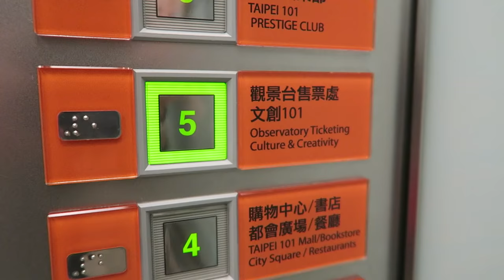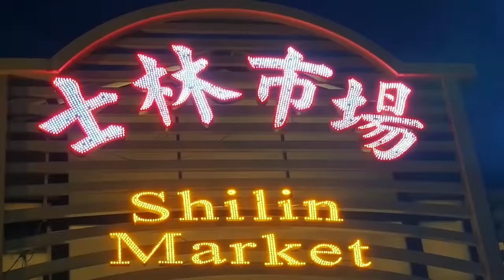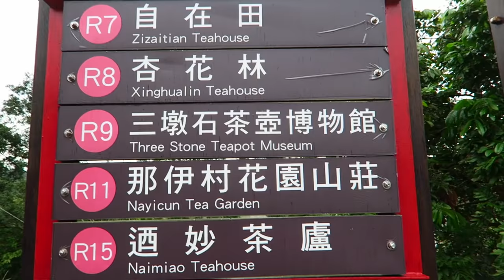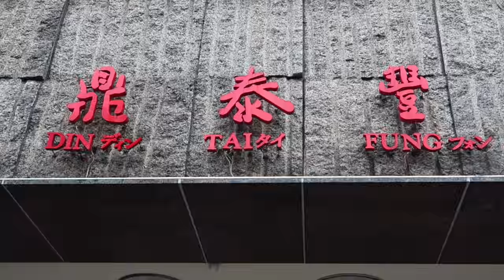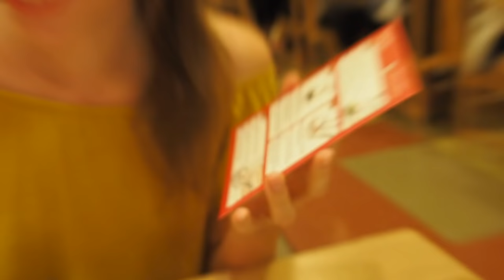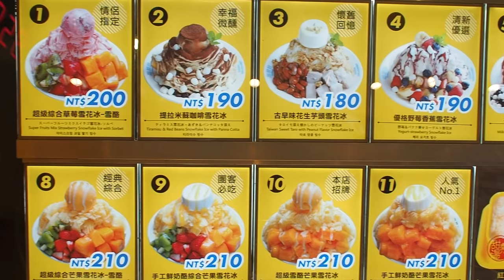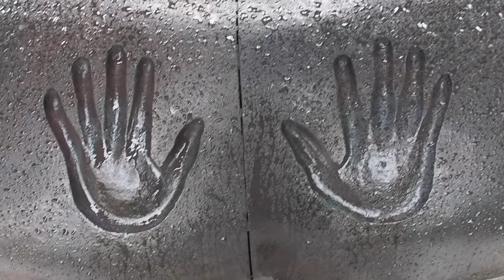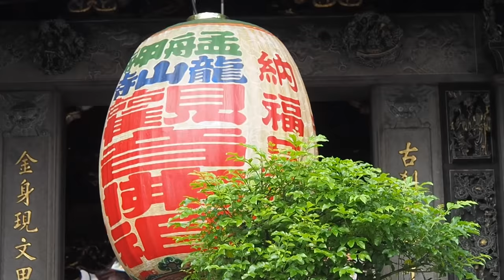TAIPEI TRAVEL GUIDE | Top 30 Things To Do In Taipei, Taiwan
Come join us as we visit Taipei (臺北市) in this travel guide covering the best 30 things to do in Taipei, Taiwan (中華民國). When it comes to dynamic cities in Asia worth visiting Taipei may be the most underrated. You'll be hard pressed to find a city that offers better street food, night markets and green escapes in the region.

With limited time we hit the ground running in Taipei, Taiwan covering restaurants, museums, temples, memorial shrines and shopping areas worth checking out. An absolute must in Taipei is to visit one of the many night markets where you can indulge in Taiwanese street food until you're literally about to explode. It's just that good and that cheap.

Overall, it is an inviting city where locals are warm and go out of their way to be kind to visitors. Come find out what makes Taipei (台北市) a favorite city of ours in Asia!

Taipei Travel Guide - (30 Things to do in Taipei, Taiwan):

1) Taipei 101 (臺北101 / 台北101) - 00:31
2) Taipei 101 Mall for shopping in Taipei, Taiwan - 01:54
3) Elephant Mountain Hike (象山) - 02:07
4) National Chiang Kai-shek Memorial Hall (中正紀念堂) - 02:56
5) National Revolutionary Martyrs' Shrine (國民革命忠烈祠) - 03:28
6) Shilin Night Market (士林夜市) - 03:59
7) Maokong Gondola cable car ride (貓空) -05:33
8) Taiwanese teahouse (茶館) for mountains views, tea and traditional snacks & cookies - 05:50
9) Taipei Zoo (臺北市立動物園) - 08:56
10) Beitou Hot Springs-Taipei (北投溫泉) - 09:07
11) Guandu Nature Park for birdwatching (關渡自然公園) - 09:43
12) Tamsui seaside district (aka Danshui) for a bike ride (淡水區) - 10:51
13) Taipei public Bicycle system - uBike (微笑單車) - 12:03
14) Xiaolongbao: Taiwanese Soup Dumplings - Xiao Long Bao (小籠包 - 小笼包) - 12:13
15) National Palace Museum (國立故宮博物院) - 15:27
16) Zhishan Garden (至善園) - 16:00
17) Lungshan Temple of Manka aka Longshan Temple (艋舺龍山寺) - 16:35
18) Raohe Street Night Market (饒河夜市) - 16:50
19) Taiwanese breakfast in Taipei - 17:40
20) Taiwanese Mango Shaved Ice Dessert (芒果冰) - 18:00
21) Taiwanese Beef Noodle Soup (牛肉麵 / 牛肉面) - 19:24
22) Huashan 1914 Creative Park (華山1914文化創意產業園區) - 21:53
23) National Taiwan Museum (NTM; 國立台灣博物館 - 22:24
24) 228 Peace Memorial Park and Monument (二二八和平紀念公園 / 二二八和平纪念公园) - 22:51
25) Hsing Tian Kong (行天宮) temple devoted to Guan Yu, the patron god of businessmen - 23:08
26) Taipei Expo Park (花博公園) - 23:43
27) Taipei Fine Arts Museum aka TFAM (台北市立美術館) - 23:53
28) Taipei Story House (台北故事館) once known as Yuanshan Mansion (圓山別莊) - 24:00
29) Ningxia Night Market (寧夏夜市) - 24:10
30) Taipei Metro or Taipei MRT (台北捷運) using an EasyCard (悠遊卡) - 24:47

Our visit Taipei travel guide documentary covers some of the top attractions including a food guide (best restaurants and street food), top museums and the city by day and evening when the night markets are in full action. We also cover off-the-beaten-path activities you won't find in a typical Taipei tourism brochure or Taipei, Taiwan city tour.

30 Things to do in Taipei, Taiwan Travel Guide Transcript:

Today we’re going to take you around a city that completely won us over: Taipei. As two self-proclaimed foodies who are always on the hunt for the next meal, we loved the amazing mix of restaurants and street markets the city had to offer. On top of that, there were plenty of temples, museums, and nature escapes to keep us busy throughout the day, so we actually managed to pack quite a bit into our trip. With this video, we’re going to show you 30 things to do in Taipei, Taiwan, and you can count on a few foodie recommendations to be sprinkled throughout. Now let’s get started.

And that’s it for our visit to Taipei! We hope you enjoyed this video and that you got a few of idea of things to do, see, and most importantly, eat on your next visit. As always, if you have any other suggestions of fun things to do around Taipei, we invite you to share them with travellers in the comments below. Wishing you happy travels and until next time!

This is part of our Travel in Taiwan video series showcasing Taiwanese food, Taiwanese culture and Taiwanese cuisine.